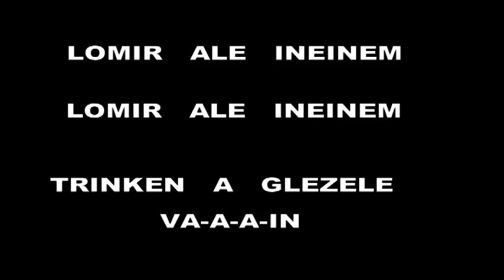LOMIR ALE INEINEM - KARAOKE EN IDISH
Canción en Idish en Karaoke para el Mameloshn 2011 en MAX NORDAU DE LA PLATA, ARGENTINA.
Alejandro Hirsch - Alejandro Dinamarca